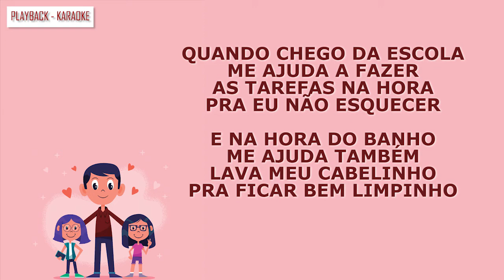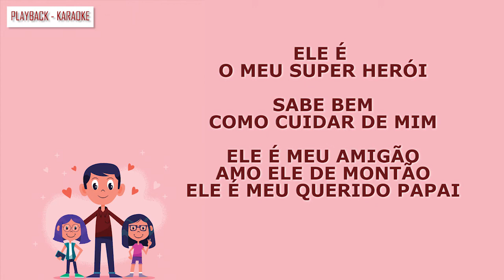Dia dos Pais - Playback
Música do projeto "Aprender e Ensinar Cantando"
Projeto Educacional voltado as crianças da 1ª Série em fase de alfabetização.

"Projeto viabilizado por meio da Lei de Emergência Cultural Aldir Blanc"
(Lei nº 14.017/2020) no município de Criciúma"